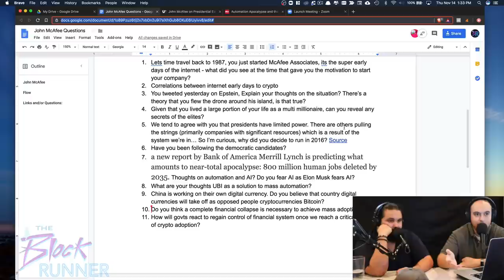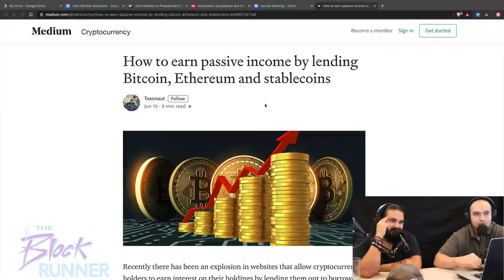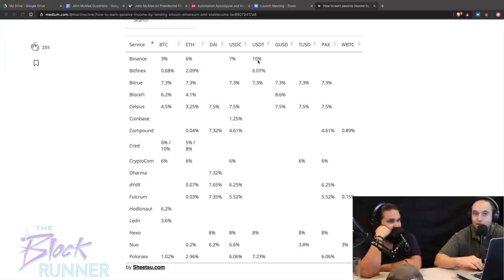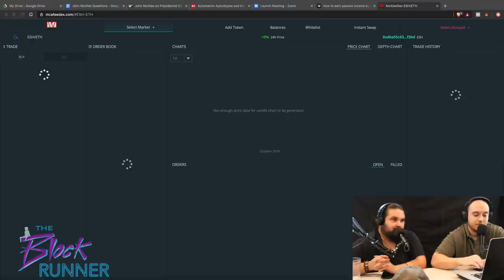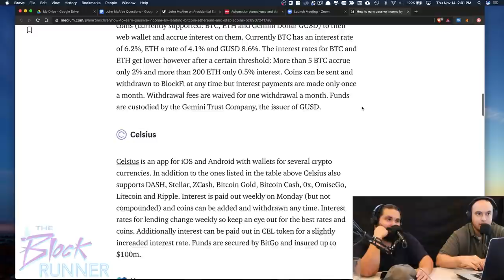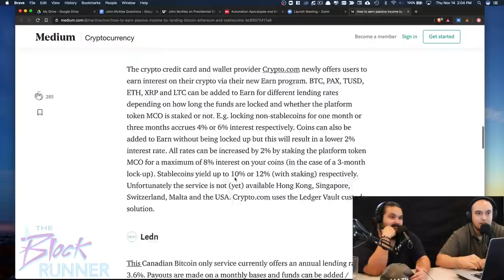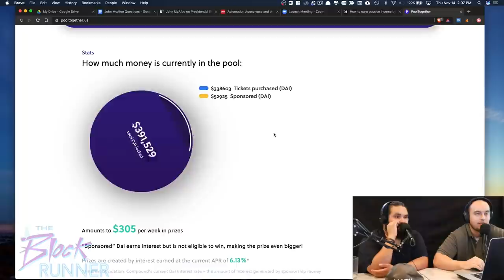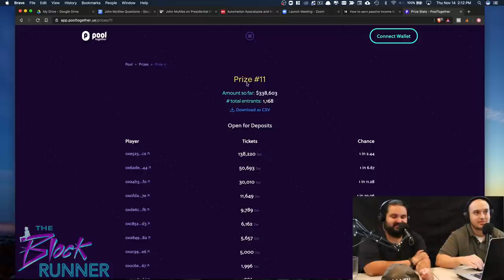Interview: John McAfee on Success, Opportunity, Epstein, & How He Fears AI More Than Elon | TBR #36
The mythical creature known as John McAfee joins The Block Runner podcast! We briefly discuss the earliest days of McAfee Associates and what was going through John’s mind as he was building his anti-virus software. He gives us his insight on what contributes to success and how to prepare for opportunities. Epstein has become a significant topic of discussion and McAfee shares his thoughts and discusses his new Whackd token airdrop. Elon Musk has shared his thoughts on an impending AI doom if we’re not careful and McAfee shares his thoughts on the matter.
Topics:
1. Why McAfee and Bill Gates were successful?
2. The opportunity with cryptocurrencies.
3. Epstein & McAfee’s new Whackd token.
4. Thoughts on Artificial Intelligence.

The best way to protect your cryptocurrency is by using a hardware wallet, find one

Try using the Brave browser. It blocks all ads and it allows you to earn Basic Attention Tokens if you decide to view ads.